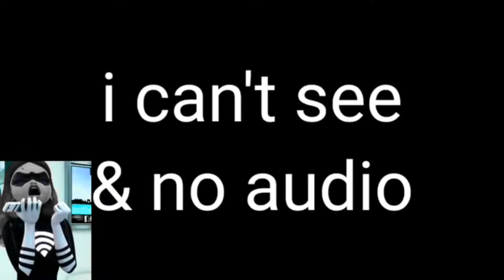Preview 2 Ami Yumi V4 Effects Round 17 VS Everyone (17/23)